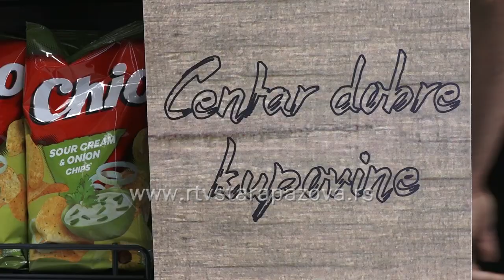Otvoren 27. Supermarket Medius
Stara Pazova je danas dobila još jedan Medius market.Novi objekat najpoznatijeg lokalnog trgovinskog lanca u Sremu  otvoren je na adresi Ćirila i Metodija 27 i 29. Inače, to je 27 prodavnica u Medius mreži.